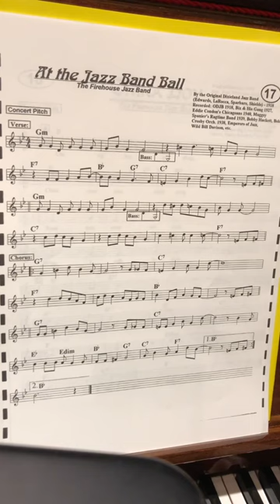At The Jazz Band Ball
"At the Jazz Band Ball" is a 1917 jazz instrumental recorded by the Original Dixieland Jazz Band. The instrumental is one of the earliest and most recorded jazz compositions. It is a jazz classic and a standard of the genre.

The instrumental was recorded by Larry Shields, Tony Sbarbaro, Henry Ragas, Nick LaRocca, and Eddie Edwards, the members of the Original Dixieland Jazz Band. It was composed by Nick LaRocca and Larry Shields, and first recorded as "At the Jass Band Ball" by the Original Dixieland Jazz Band on September 3, 1917, in New York and released as an Aeolian Vocalion single, A1205. The instrumental was rerecorded on March 19, 1918, and was released as a Victor 78 single, Victor 18457, Matrix B-21583/1, with "Ostrich Walk" as the flip side. A third version was recorded on April 16, 1919, in London, England and released as a 78 single as Columbia 735 with "Barnyard Blues" as the flip side.

Lyricist Johnny Mercer added lyrics to the original 1917 ODJB instrumental in 1950.

Wikipediaより